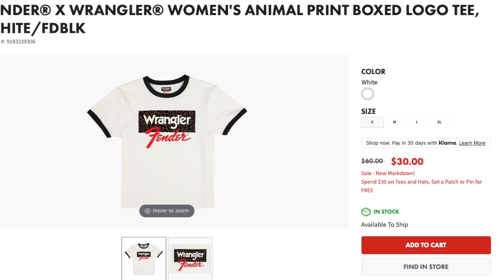Guitars Are Luxury Items Now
Here's something I've started to notice about the guitar market. Established brands like Gibson, Fender, ESP and PRS are becoming more and more like luxury items like Rolex watches.

0:00 Intro
0:39 Watches
2:33 Sub Brands
4:06 Guitar Prices
4:43 Experience
5:56 Status Symbols
8:41 Investment Guitars
11:34 ESP Guitars